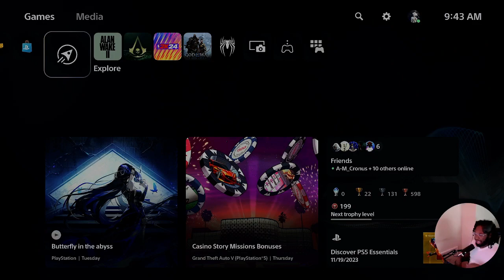Alan Wake II Ep 6: The Casey Chronicles Continue: Unraveling the Mystery!